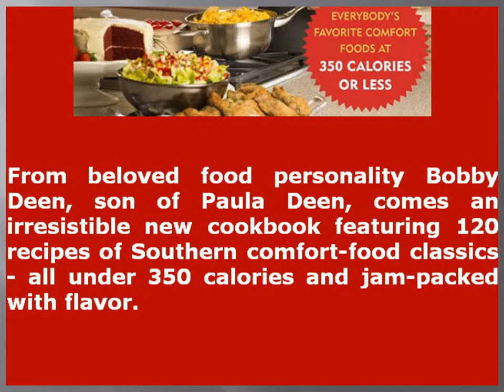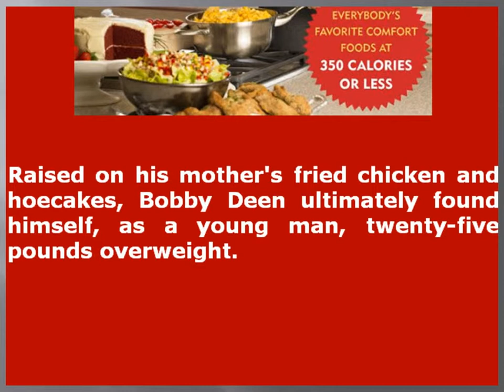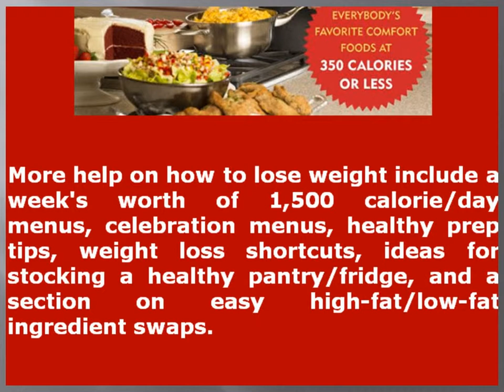Lose Weight With New Bobby Deen Cookbook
want to know how to lose weight and keep it off?

Lose weight with the new Bobby Deen cookbook, titled "From Mama's Table To Mine", which was published February 5, 2013.

From beloved food personality Bobby Deen, son of Paula Deen, comes an irresistible new cookbook featuring 120 recipes of Southern comfort-food classics - all under 350 calories and jam-packed with flavor.

Raised on his mother's fried chicken and hoecakes, Bobby Deen ultimately found himself, as a young man, twenty-five pounds overweight. Unwilling to sacrifice any of his favorite foods, Bobby started tweaking the recipes he grew up on, replacing sour cream with non-fat yogurt, using lower-calorie versions of mayonnaise, cream cheese, and other high-calorie items.

Even Paula herself sometimes couldn't tell the difference between Bobby's recipes and her originals - since the flavor remained top-notch. Here you'll find a soup-to-nuts collection of many of the great dishes and flavors you've come to enjoy and expect from the Deens, but with a lot fewer calories.

Every recipe has been reviewed and approved by a certified nutritionist. Yes, you can have your Gooey Less Butter Cake and eat it too . . . along with such selections as: It's a Party Guacamole  Easy Ginger-Glazed Spare Ribs  Yes You Can Mac and Cheese  Cheeseburger Casserole  Old-Fashioned Meatloaf  Crispy Oven-Fried Chicken  Roasted Pork Tenderloin with Apples  Buttermilk Mashed Potatoes  Bittersweet Chocolate Cheesecake  Strawberry Streusel Cake

In addition to all these mouthwatering recipes and 65 full-color photos, you will find before/after fat and calorie counts.

More help on how to lose weight include a week's worth of 1,500 calorie/day menus, celebration menus, healthy prep tips, weight loss shortcuts, ideas for stocking a healthy pantry/fridge, and a section on easy high-fat/low-fat ingredient swaps.

Download "From Mama's Table To Mine" by Bobby Deen